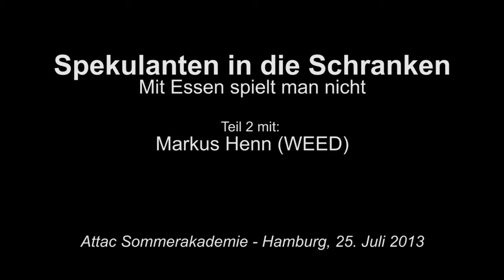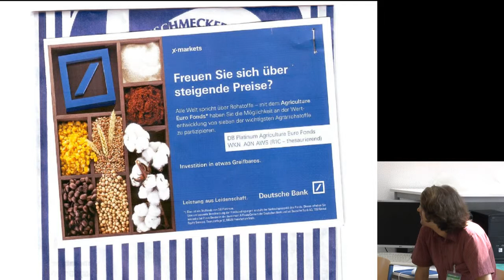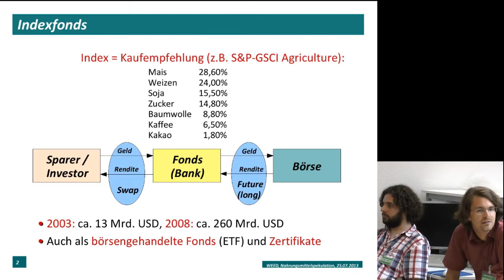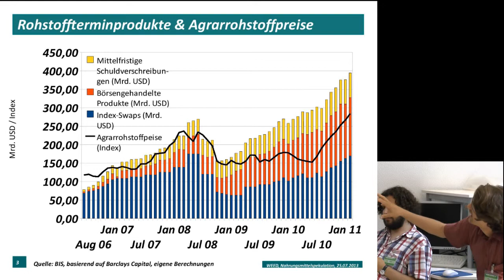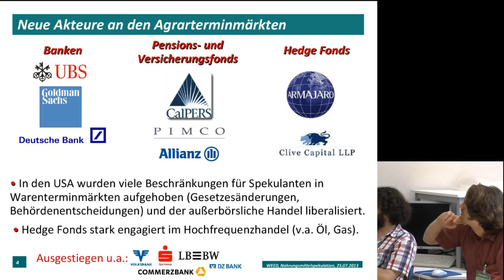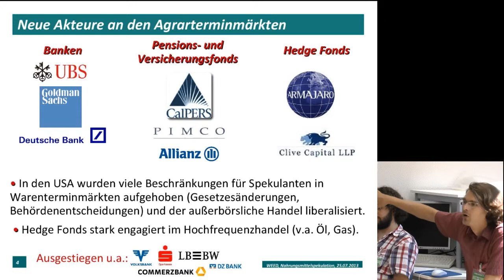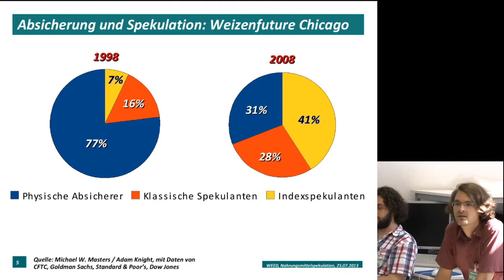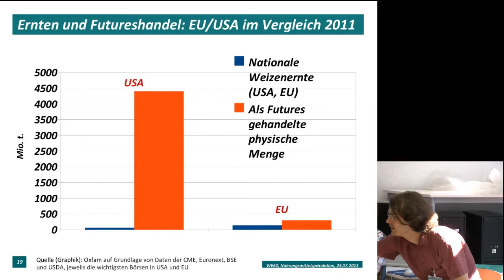Spekulanten in die Schranken - Mit Essen spielt man nicht (2/3)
Redner: Markus Henn (WEED)
Veranstaltung: Attac Sommerakadamie
Ort: Hamburg
Datum: 24-28. Juli 2013

Die Preise auf den Märkten für Nahrungsmittel sind in jüngster Zeit extrem hohen Schwankungen unterworfen. Während der Verbraucher im Norden in der Regel wenig von dieser Entwicklung mitbekommt, sind die Menschen im globalen Süden im Besonderen hiervon betroffen. Ein Grund ist, dass sie einen vergleichsweise größeren Teil ihres Einkommens für Nahrungsmittel ausgeben. Auch decken sie ihre Grundversorgung stärker als die Menschen im Norden über den Einkauf von Rohstoffen wie Mehl, anstatt bereits weiterverarbeitete Produkte wie Brot zu kaufen. Bei letzterem kommt der der Großteil des Preises durch Arbeitskosten zustande, die von den Entwicklungen auf den Nahrungsmittelmärkten nicht berührt werden.

David Hachfeld und Markus Henn von den Entwicklungsorganisation Oxfam und WEED gehen im Rahmen ihrer Veranstaltung „Spekulanten in die Schranken -- Mit Essen spielt man nicht" den Ursachen der extremen Preisschwankungen auf Nahrungsmittelmärkten auf den Grund. Aus ihrer Sicht tragen Spekulanten den Großteil der Verantwortung für diese Entwicklung. Hachfeld und Henn stellen wichtige Akteure des Marktgeschehens vor und diskutieren Vorschläge, wie dem Problem schwankender Preise entgegengewirkt werden könnte.

In Teil 2 der Reihe nimmt Markus Henn zwei entscheidende Akteure für Finanzspekulation auf Terminmärkten in den Blick: Banken und Index-Fonds. Wie funktionieren diese Fonds? Auf welche Weise versuchen die Banken die Geld-Versprechen an ihre Anleger zu erfüllen? Warum müssen Banken solche Futures kaufen, die auf steigende Preise „wetten" von Nahrungsmitteln wetten?

Henn verweist darüber hinaus auf die zunehmende Bedeutung von Spekulation auf den Terminmärkten. So waren etwa 1998 auf dem Weizenmarkt physiche Absicherer, also Käufer und Verkäufer von Nahrungsmitteln, noch an 77% der Geschäfte beteiligt gegenüber 16% bei klassischen Spekulanten und 7% bei Indexspekulanten. Demgegenüber wurden 2008 bereits 41% der Geschäfte von Indexspekulanten und 31% von klassischen Spekulanten abgeschlossen, während der Anteil der physischen Absicherer gerade noch 28% betrug. Diese Zahlen machen deutlich, dass Spekulation eine immer größer werdende Rolle auf Terminmärkten für Lebensmittel einnimmt.